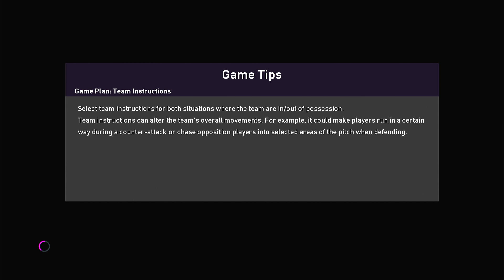⚽ SouthAfrica vs Nambia ⚽ | CAF AFCon cup (21/01/2024) | FIFA 2024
A simulation of the upcoming match in the 2024 CAF AFCon cup, SouthAfrica    vs Nambia   .

SouthAfrica    vs Nambia    - 2024 CAF AFCon cup (21/01/2024) - All Goals & Extended Highlights
SouthAfrica    vs Nambia    - 2024 CAF AFCon cup (21/01/2024) - Full Match

SouthAfrica    FC vs Nambia   FC - 2024 CAF AFCon cup (21/01/2024) - All Goals & Extended Highlights
SouthAfrica    FC vs Nambia   FC - 2024 CAF AFCon cup (21/01/2024) - Full Match

CAFAFCon cup

SouthAfrica
Nambia
SouthAfrica    Nambia

SouthAfrica    vs Nambia
SouthAfrica    Nambia   CAF AFCon cup
SouthAfrica    Nambia   CAF AFCon cup 2024
SouthAfrica    Nambia   CAF AFCon cup 21 Jan 2024

SouthAfrica    vs Nambia   CAF AFCon cup
SouthAfrica    vs Nambia   CAF AFCon cup 2024
SouthAfrica    vs Nambia   CAF AFCon cup 21 Jan 2024